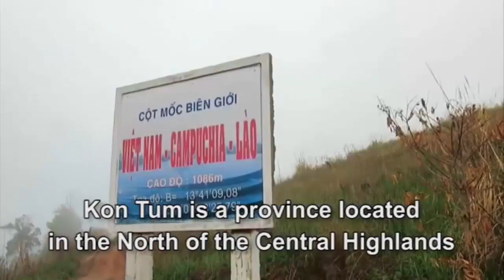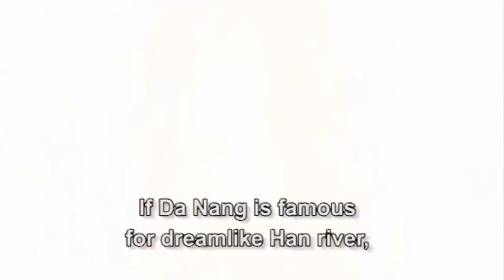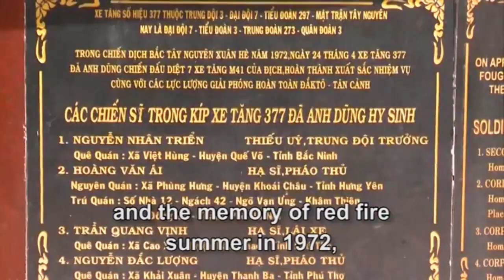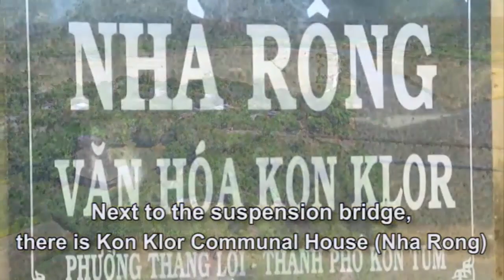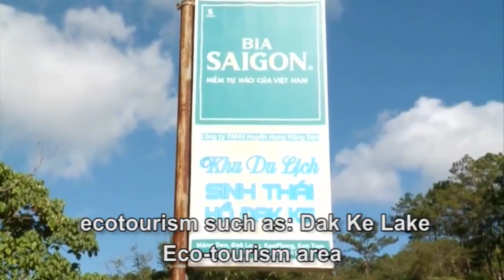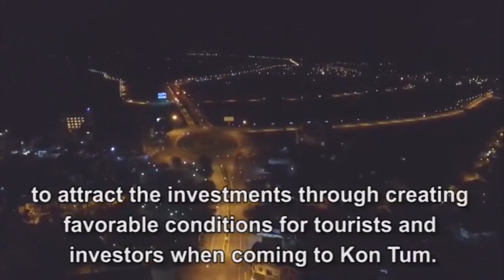Du lịch Kon Tum ( sub Tiếng Anh)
Du lịch Kon Tum Gia Lai giới thiệu -thuyết minh du lịch Kon tum sub tiếng anh

Video sử dụng đĩa tặng tại Hội chợ du lịch 2018